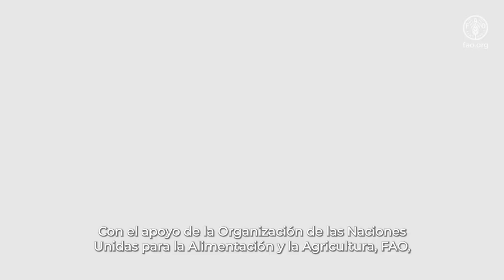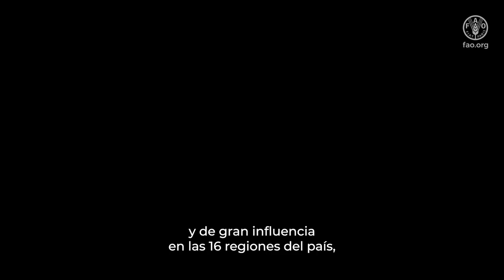Planes de Adaptación al Cambio Climático en Chile - Feria FAOTransforma 2023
Esta iniciativa se enfoca en rediseño y elaboración de nuevos planes sectoriales de adaptación al cambio climático del país. En esta instancia se destaca el desarrollo de un proceso participativo, contemplando a múltiples actores relevantes y partes interesadas, dando especial relevancia a grupos en situación de vulnerabilidad. Además, ha sido proceso pionero en la región que ha servido de guía para otros países.